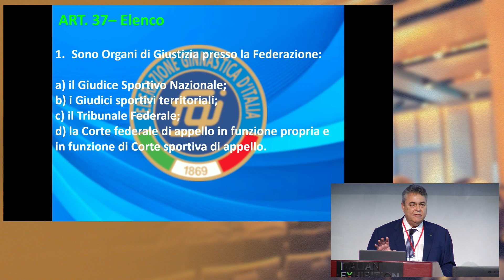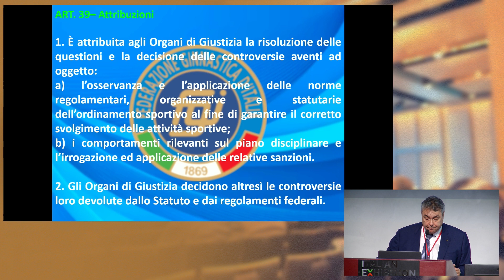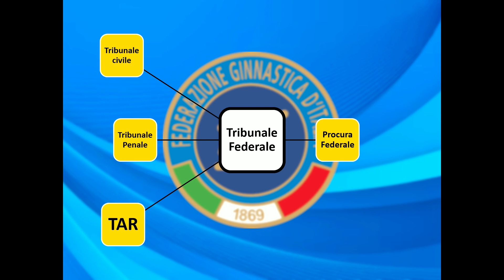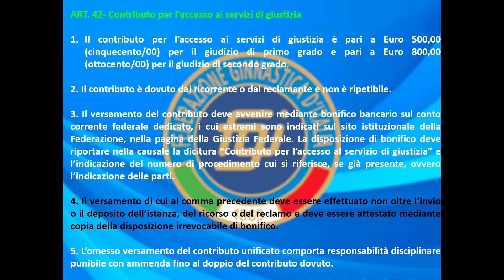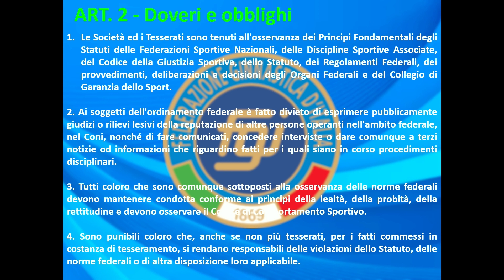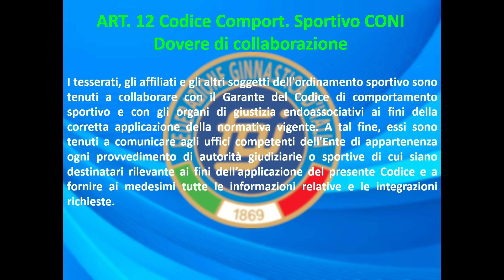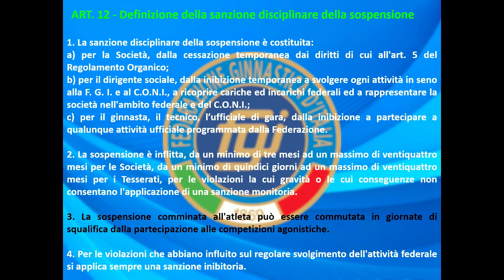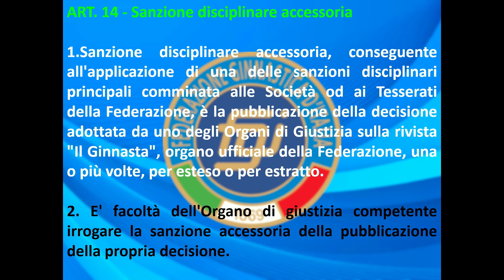Convegno Riforma dello Sport - Rimini, 23 giugno 2023 - Modulo 2 - Relatore: avv. Michele Rossetti